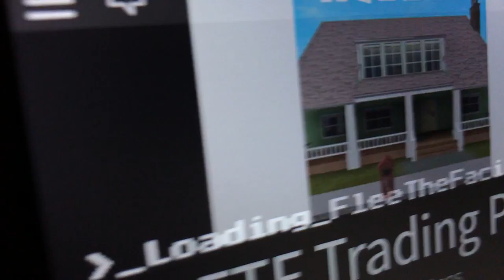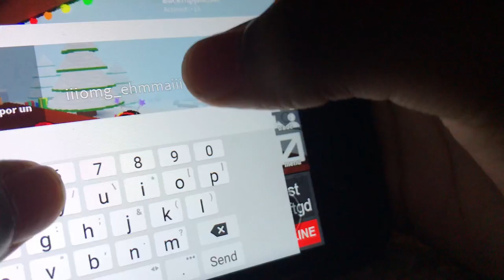Boo no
Uuu